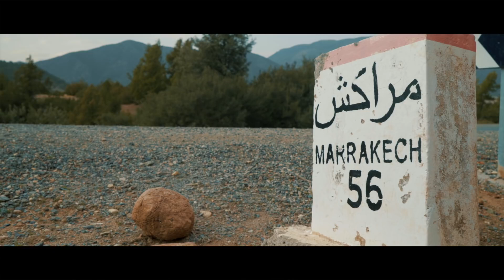TRIUMPH – TIGER 800 (MAXIMUM ADVENTURE EVERYDAY)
Tiger 800 เหนือกว่าในทุกมุมมอง ทั้งแบบออฟโรดและบนท้องถนนทั่วไป
เพื่อการผจญภัยอย่างที่ในทุก ๆ วันของชีวิต

ชมรายละเอียดของตัวรถเพิ่มเติม
ติดต่อผู้แทนจำหน่ายไทรอัมพ์